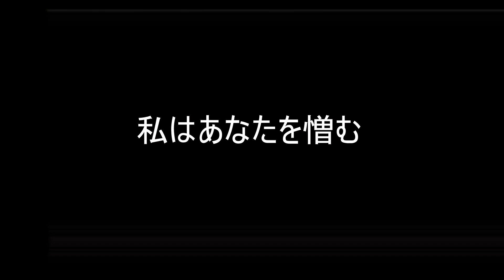Counter Blox - Ca$h